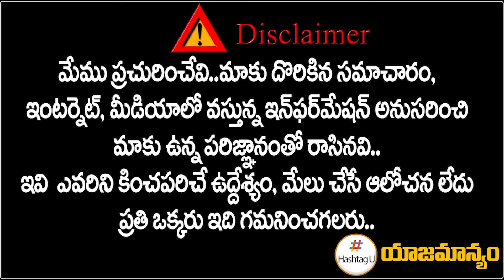బీఆర్ఎస్ కు మరో షాక్ .. సోషల్ మీడియాపై రేవంత్ స్పెషల్ ఫోకస్.. || CM Revanth || HashtagU